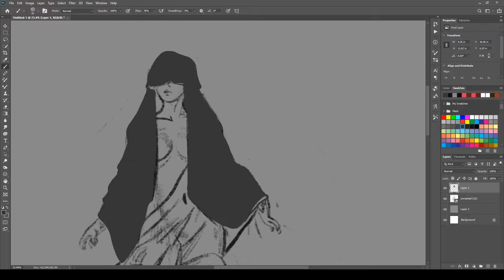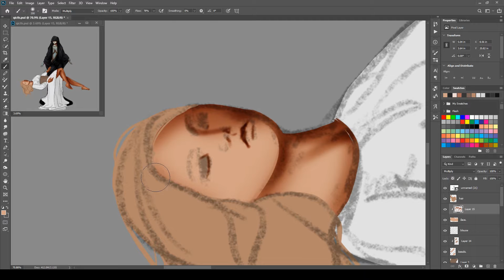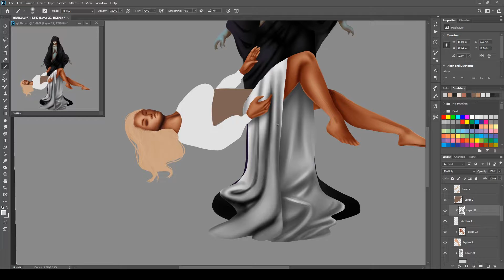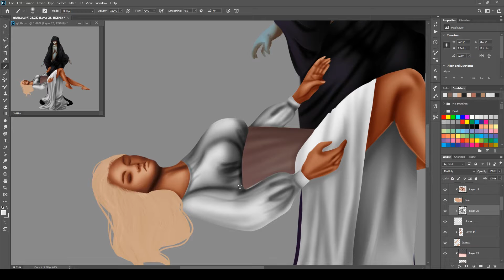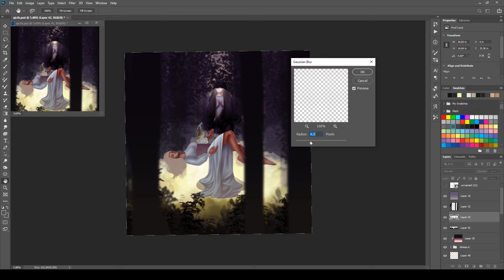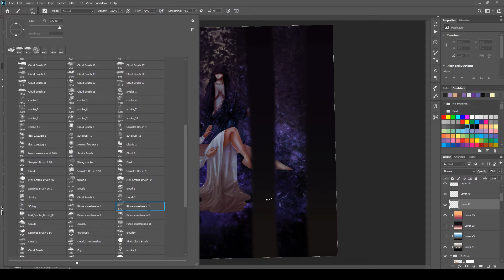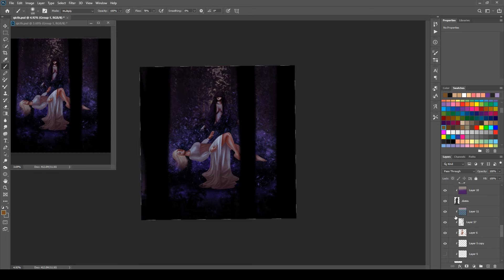Speedpaint - Shrouded Rituals - Photoshop Timelapse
What would you do if you came across this scene in the middle of the forest?